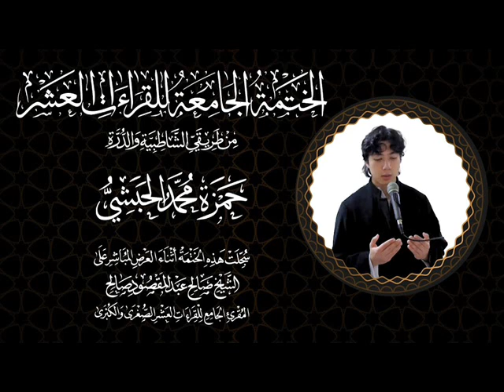215A Compilation (Khatmah)of The Holy Quranin All 10 Qira'at(Hamza) سورة ق كاملة